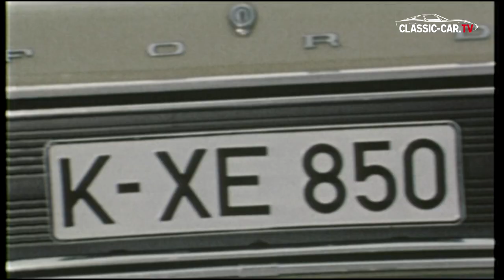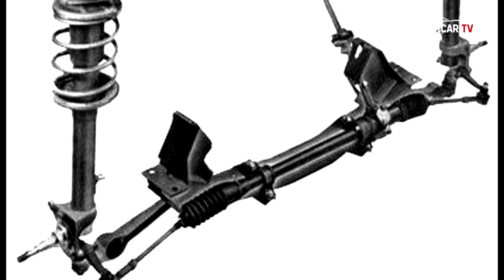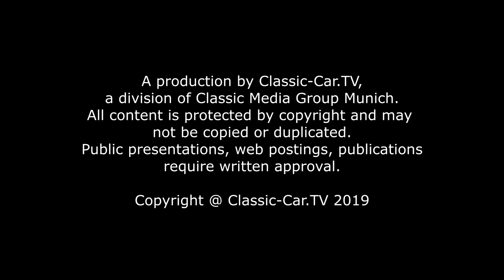50 Jahre Ford Capri